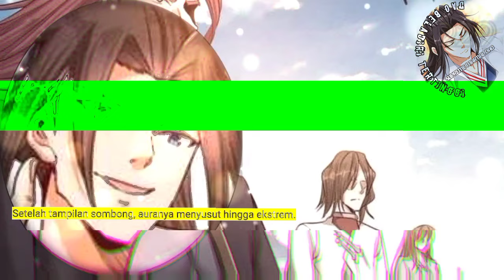Dao Beladiri Tertinggi season 229